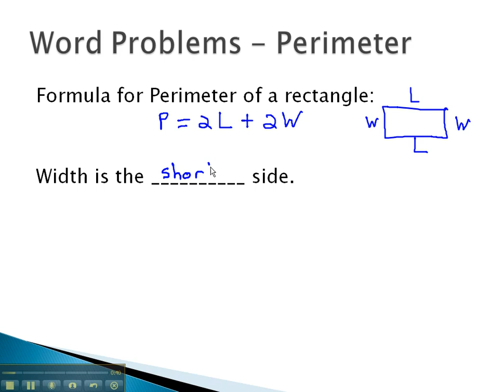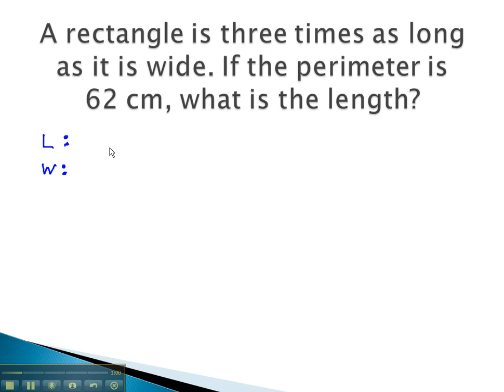Word Problems - Perimeter